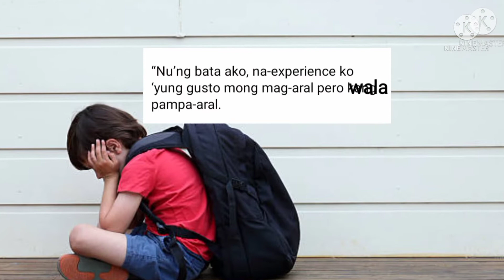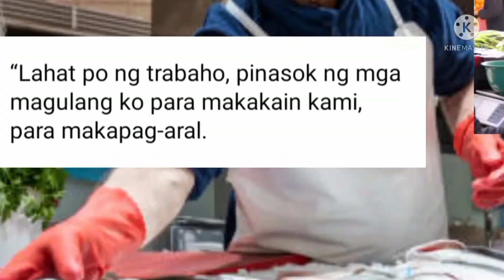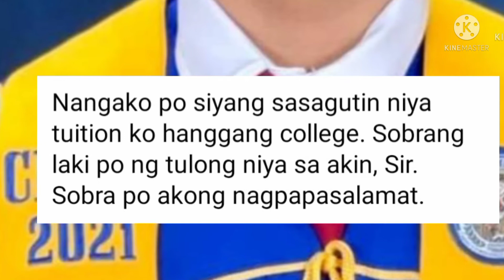KMJS MGA BENEFICIARY SCHOLARS NI ALDEN RICHARD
Kmjs kilalanin ang mga beneficiaries scholars ni Alden Richard sa kanyang Docu concert